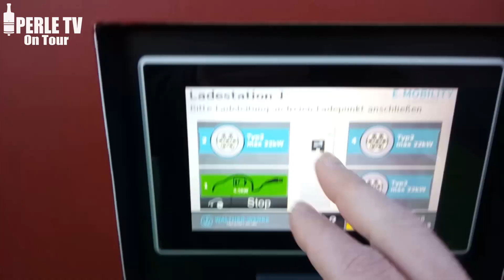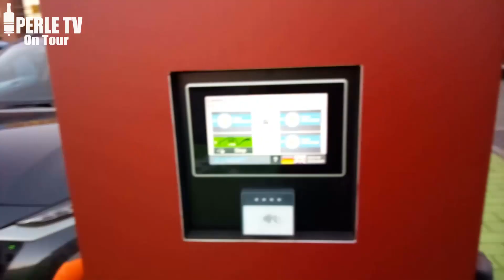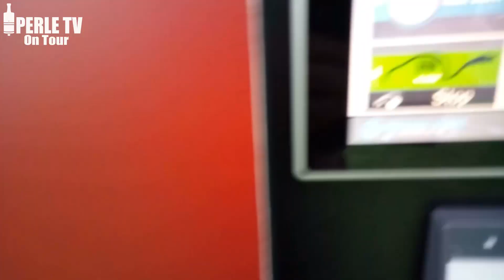Nachtragsvideo zum: 11kw/22kw/43kw AC (Wechselstrom) kostenlos laden...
Da ich heute Karten für Fashion & Dance für den 30 März geholt habe, habe ich gleich einen meiner Zuschauer-Kommentare gecheckt und eine der 4 Stück 22KW Lader getestet. 4,5kw Ladeleistung mit dem 20 Ampere-Kabel...
Wer Lust & Zeit hat, kann mich am Samstag den 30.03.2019 bei Fashion & Dance im Citti-Park antreffen! Karten braucht man keine, da man ab 23 Uhr zum Dance an der Abendkasse vor Ort Karten für nur noch 5 Euro kaufen kann. Würde mich freuen. Achja, eine kleine Vorschau auf mein Kona-Pflege Video gibt es in diesem Video auch noch. Das kommt dann in den nächsten Tagen!